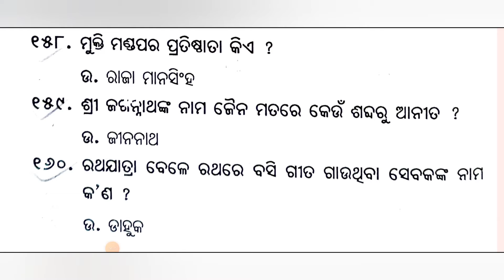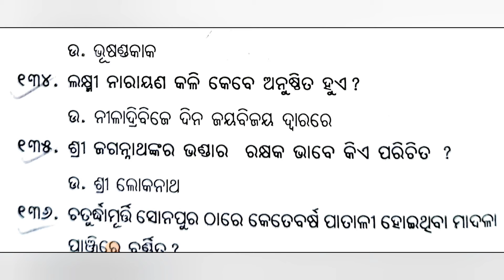common pg entrance test 2024/odisha pg entrance 2024/odia pg entrance 2024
common pg entrance test 2024/odisha pg entrance 2024/odia pg entrance 2024 jagannath odia cpetodisha pg

odisha pgt
odisha pg